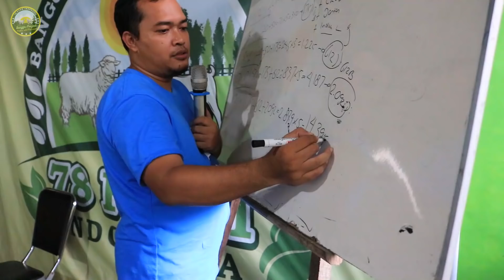Jenis Tanaman Pakan Kambing Domba Yang Cocok Di Lahan Kering, Antisipasi Kekurangan Pakan Hijauan.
* Pingin sukses ternak kambing domba ? ikuti cara berikut ini

* Domba Dorper fullblood kawin koloni

* Ilmu dasar peternakan kambing perah

* Kesalahan fatal peternak pemula

* Petani rumput pakchong

* Duit Rp.1000,- bisa buat bayar sewa lahan 1 meter / tahun

* Lahan sewa ditanami rumput, harga sewa Rp.1.300 /meter /tahun

* Panen 1 meter rumput pakchong dapat 28 kg

* Stock pakan hijauan berlimpah

* Lahan sawah tanaman padi dirombak menjadi lahan rumput pakchong

* Wajib swasembada pakan hijauan

* Pupuk super srintil untuk rumput pakchong

* Perhitungan sewa lahan ditanami rumput pakchong

Berikut ini jadwal pelatihan kami :

*== JANUARI ==*

**FEBRUARI**

** Lokasi pelatihan     :

78 farm Jogja, Jl. Godean km 15, dusun Kolowenang, Sumber arum, Moyudan, Sleman, Yogyakarta.

Mentor pelatihan :

1. Bpk. Sumaryanto Lurisae

* Peternak Senior Kambing Kaligesing
* Juri Nasional kontes kambing Kaligesing
* Produsen susu kambing Kaligesing
* Pemilik kambing juara kontes nasional 11x

2. Bpk. Ir. Ahmad Lukman, Msi

3 . Bayu 78 Farm

Fasilitas :

1. Penjemputan dan pengantaran kembali secara GRATIS dari bandara,  stasiun, terminal dan hotel di Jogja.

2. Makan siang & cofee break

3. Buku panduan dan alat tulis

4.. Diskusi dalam group WA sesudah pelatihan

Dalam group wa alumni pelatihan kami,  supplier obat,  supplier bibit pakan hijauan sampai dengan supplier pakan tambahan,  semua kami sediakan untuk alumni pelatihan kami.